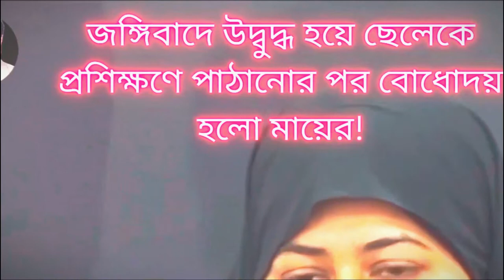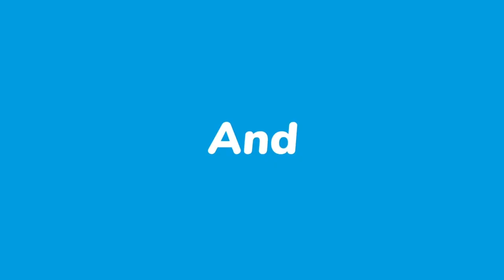সন্তানকে বিপথে পাঠানোর অনুশোচনায় কাঁদলেন মা || simplicity